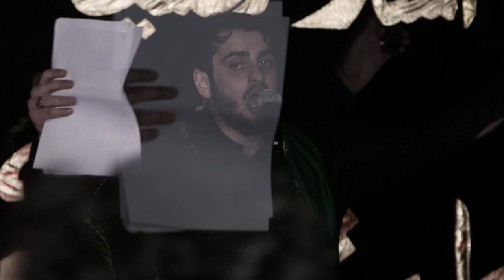S Ali AlHakeem - Oh Mohsen - The Night of Calamity 2016 - Khuddam Ul-Mahdi